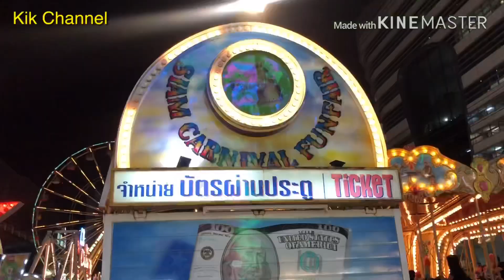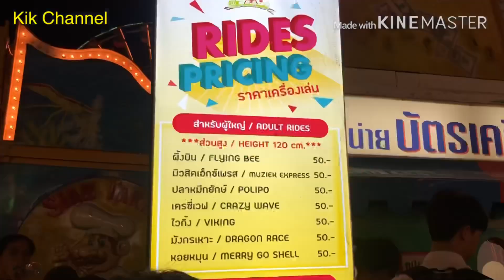EP.77 เที่ยวงานสวนสนุกเคลื่อนที่ Siam Carnival ชุดใหญ่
บรรยากาศภายในสวนสนุกเคลื่อนที่ Siam Carnival Funfair ทีมใหญ่ ที่ล่าสุดเข้ามาจัดกันถึงกลางเมือง ในย่านพระราม9 ที่ตั้ง: หลังอาคาร G Tower และเซ็นทรัล พระราม9 การเดินทาง: รถไฟฟ้า MRT สถานีพระราม9 ระยะเวลาจัดงาน: 22 พ.ย. - 8 ธ.ค. 62 บัตรผ่านประตู: 10 บาท บัตรเครื่องเล่น: 50 บาท ชิงช้าสวรรค์ 60 บาท